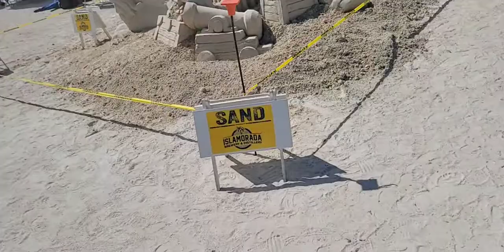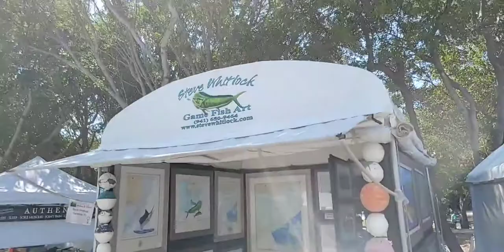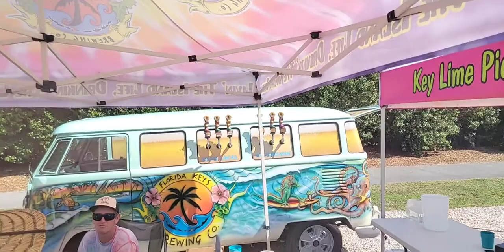Island Fest is Back! Live Music from the Florida Keys!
Island Fest is Back with live music from Founders Park in Islamorada, Florida. Just another day in the Florida Keys. Tune in for the return of Island Fest after a 3-year hiatus and for live music from the Coconut Cowboys playing together for the first time in 2 years! Excellent live music and fun beachside festival.

@Fantastic Endeavors
@Dave's Hawaii
@Dave's Disney
@Dave's Disney Community (private group)